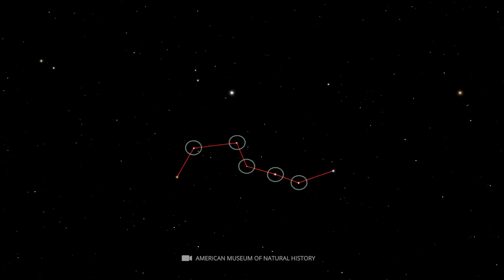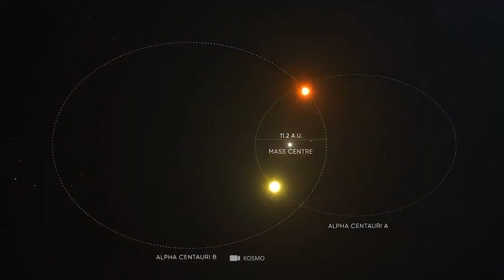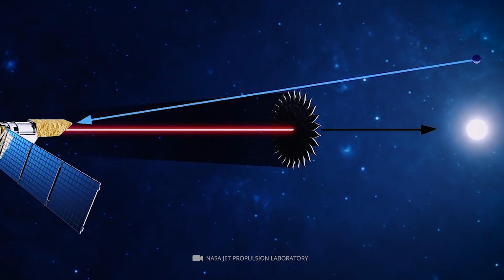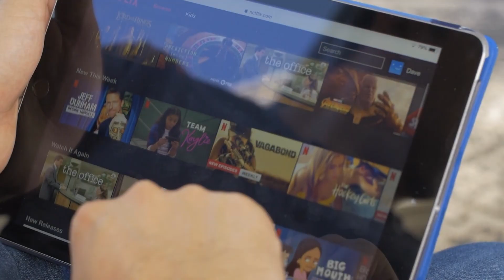James Webb Telescope Just Detected Artificial Lights on Proxima B!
Could Proxima B be another earth planet? These are speculations everyone keeps making. The search for an alternative habitable planet and alien life on other planets is something that humans are fascinated with. There have been various speculations and the fact that there have been signals coming in from the planet, making people believe there is more to it.